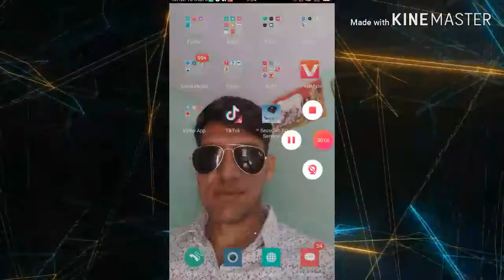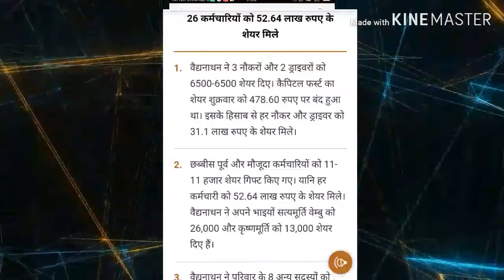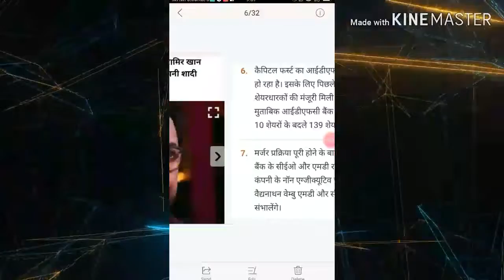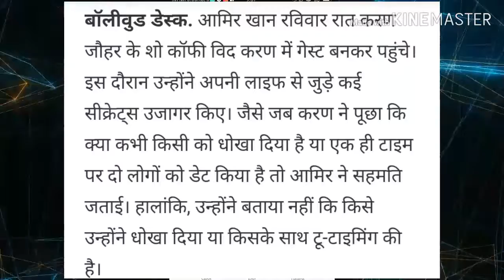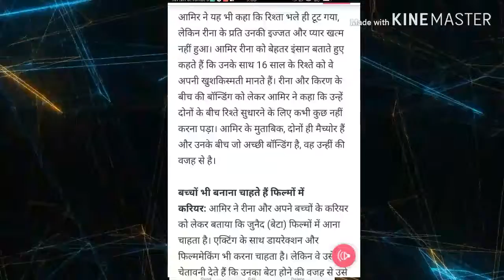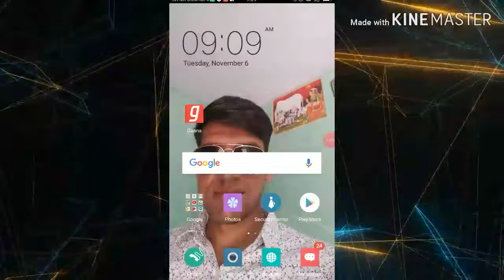Chairman ne nokro Ko bate apni company ki shair, amir khan ne ki apne phale devos par baat latest ne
Hiiii dosto es video maine apko Batya hai ki ek company ki chairmen ne apne company ke shair apni nokro Ko baar diya and amir khan ne apne phale devos par ki Khulkar baat or b bhut kuch video mai to ye video jarur deke 🙏🙏🙏🙏